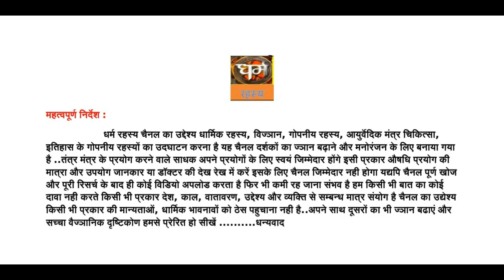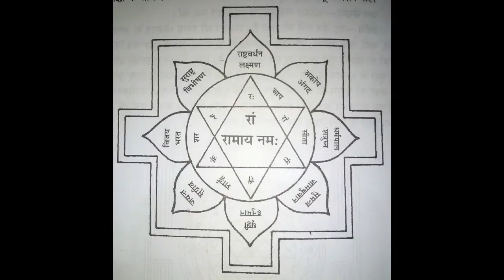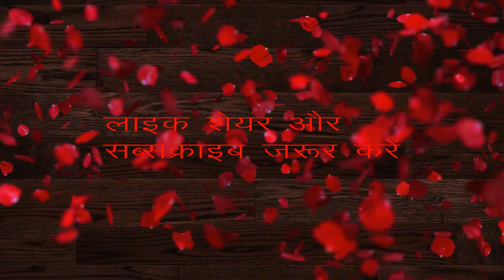श्री राम यन्त्र साधना